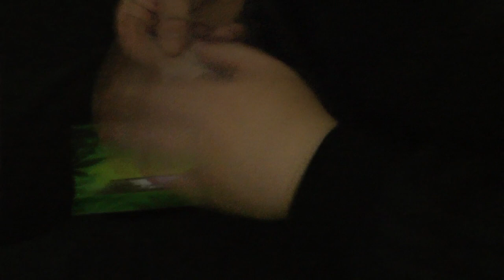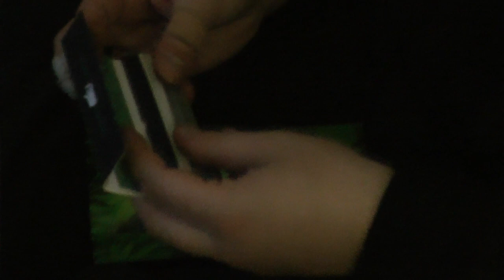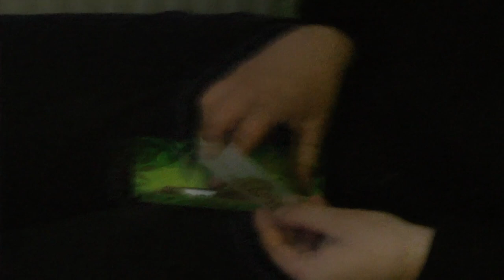Bartoszek - Nie ma bata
Wideo: ten sam co wcześniej

Title: Nie ma bata
Artist: Bartoszek

Realizacja/produkcja wokali/Mix/mastering: Paweł Kruszewski "Kruchy" dla Soul gang studio